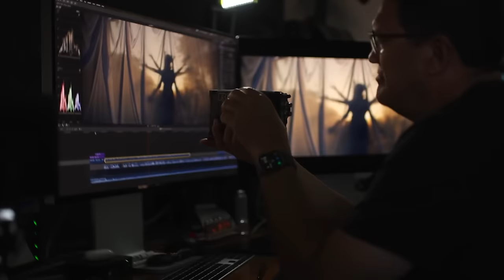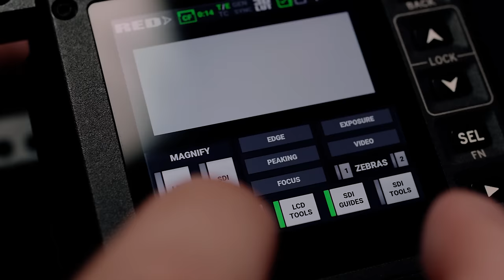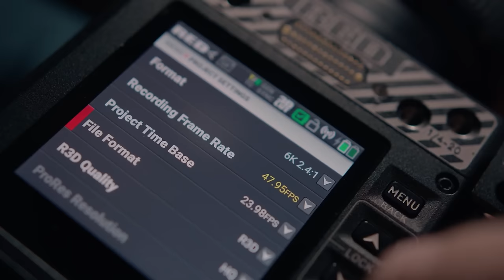RED Komodo Reviews: Most Are Misleading!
Uncover the truth behind misleading RED Komodo reviews! 🚨 Dive into this unsponsored video where Ty from FlashFilm Academy debunks the myths surrounding the RED Komodo, revealing why many reviews miss the mark. Are you ready to revolutionize your business and turn your passion into profit? Here's what you'll learn:

- **What Defines a True Cinema Camera**: Discover why image quality, reliability, and flexibility are game-changers.
- **RED Komodo vs. Mirrorless Cameras**: Learn why Komodo's data-capturing capabilities set it apart.
- **Debunking Common Misconceptions**: Find out why many reviewers misunderstand RED's tools like goal post and traffic lights.
- **Unlocking the Komodo's True Potential**: Gain insights into maximizing the RED's R3D format for stunning results.

Join FlashFilm Academy now to master your craft and elevate your content creation game! Be inspired, be creative, and most importantly, be profitable. 📈💡

CHAPTERS:
00:00 - Intro
01:06 - What is a Cinema Camera
04:56 - Why Komodo Reviews are Misleading
06:57 - Capturing Data vs Capturing an Image
09:20 - A7S III vs RED Komodo Comparison
10:25 - Are You Ready for a Cinema Camera?
11:24 - Resources for Learning RED Camera Techniques
12:09 - Learning the RED Komodo
13:03 - Final Thoughts on the Komodo